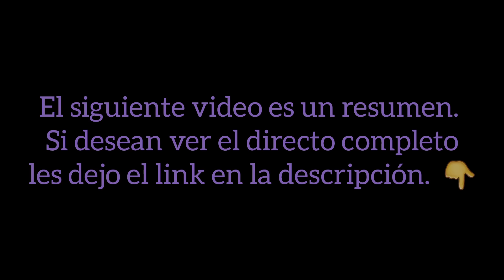Robert Martínez en Surfeando el Kali Yuga [Resumen] 24-09-2024.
Les mando un abrazo grande a todos!
Mi nombre es Alexis y soy de Argentina 🇦🇷

Gracias Robert por estar ahí para nosotros ☺️

¡No sé olviden de compartir el video para que llegue a los seres que lo necesiten!

Bendiciones 🙏💕

¿DESEAS REALIZAR UNA DONACIÓN AL CANAL?

BITCOIN: 18TEzwbagsdumgjsFYHkTBxTdFLPQJTsP9
THETER (Red TRC 20):  TBe6bxHAjiLr8L4m3FS3kMirAaf7ySs1nZ

GRACIAS 🙏
Saludos!!
Ale 🇦🇷